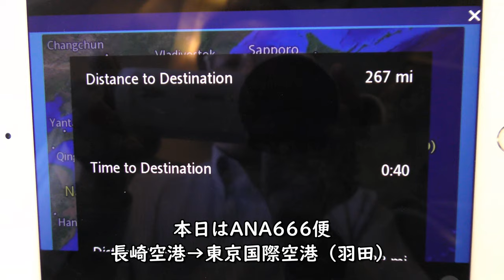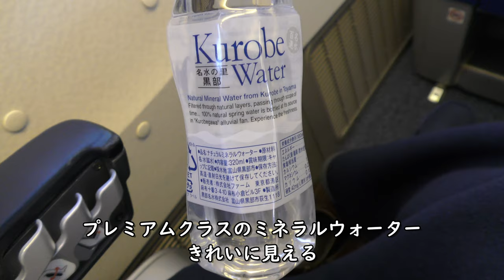伊勢湾～知多半島～三河湾上空／ANA長崎空港→羽田空港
ANA666便、長崎空港→羽田空港B777-200(JA708A)より撮影した伊勢湾～知多半島～三河湾上空映像です。

Everyday Update!